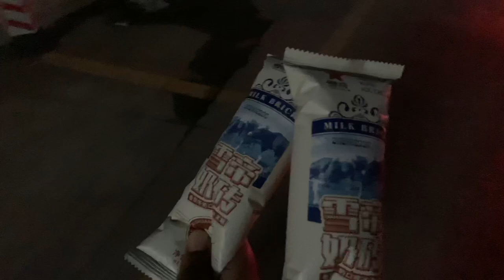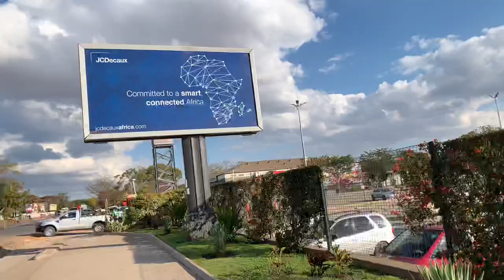GOING BACK HOME TO ZAMBIA🇿🇲 AFTER FOUR YEARS || TRAVEL VLOG || SUSAN KAYAFA || ZAMBIAN YOUTUBER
Hey Guys!

In this video I’ll be showing you how I traveled home to Zambia from China after four(4) years of being away. I will be home for atleast a year, to do my internship and then return in 2021 for my graduation🎓.

Romans 8:28